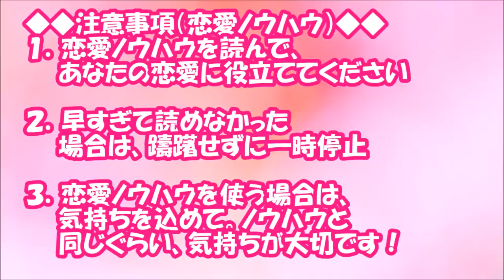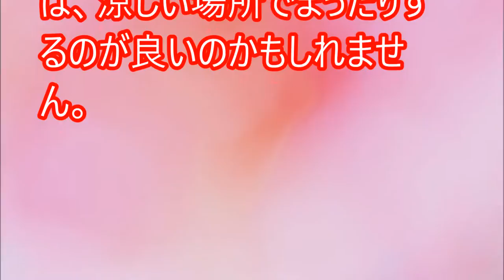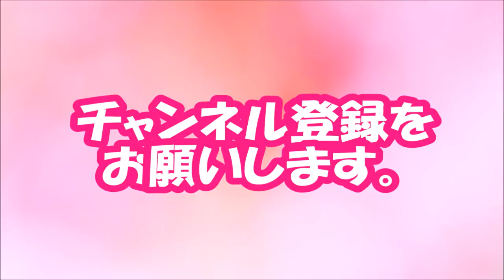【閲覧必須！】あるある！実は「女性に不評」な夏イベントは「海水浴」【相互登録2016】